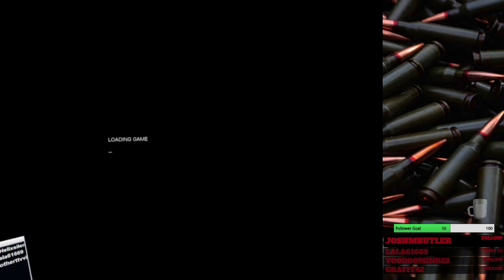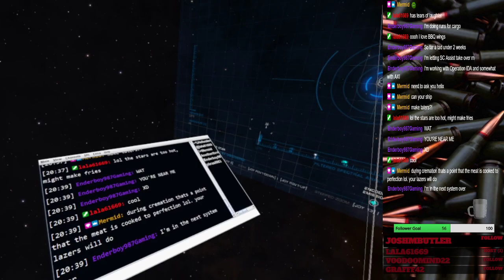VR ONLY ELITE, PLAYING WITH VIEWERS AND FRIENDS AGAIN